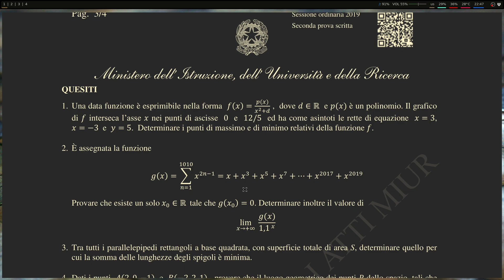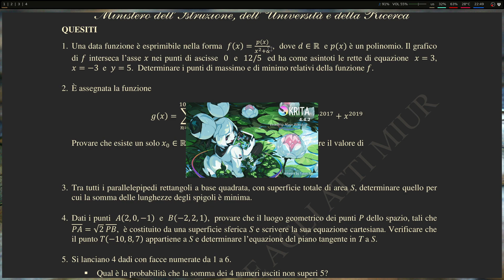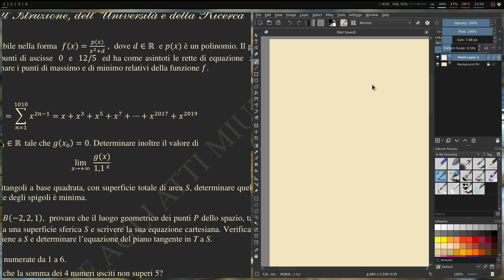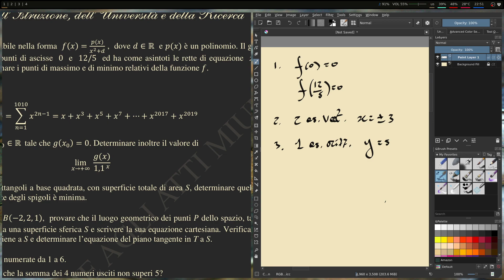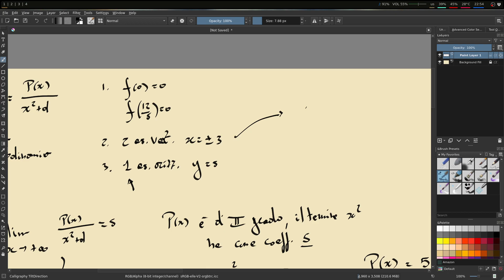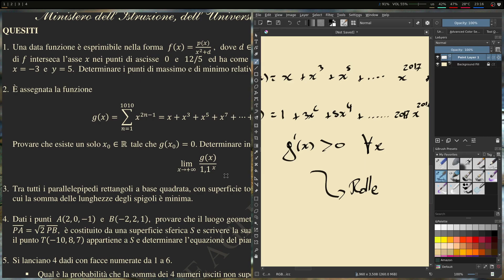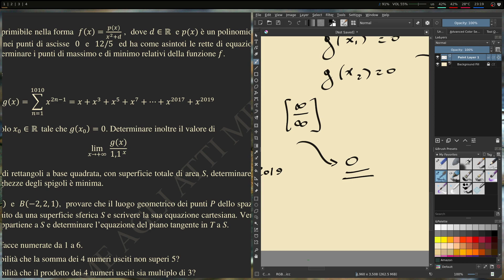Guerriglia matematica in esilio - 5N - Due semplici quesiti dalla prova ESC del 2019